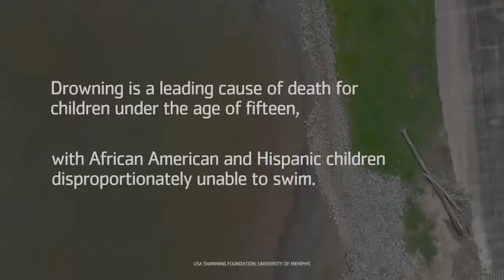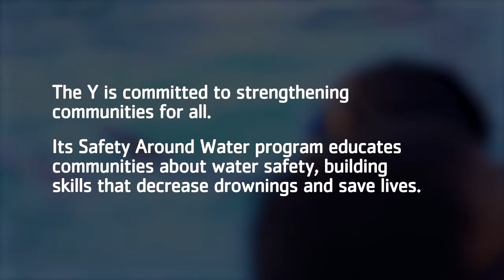Safety Around Water | Tanisha’s Story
Learn more about Swim Lessons at the Greater Green Bay YMCA

We are a cause driven non-profit organization dedicated to strengthening our communities in spirit, mind and body. Much more than just a fitness center, we focus on youth development, healthy living, and social responsibility as well. At the Y we know we aren't simply in the community, but a part of it, and when we strengthen others we strengthen ourselves. Welcome to the Y. You belong here.